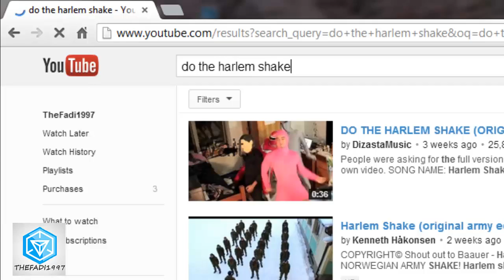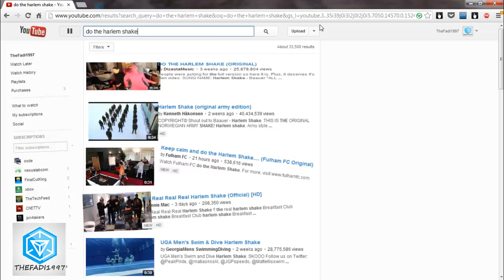Do the harlem shake- youtube effect!